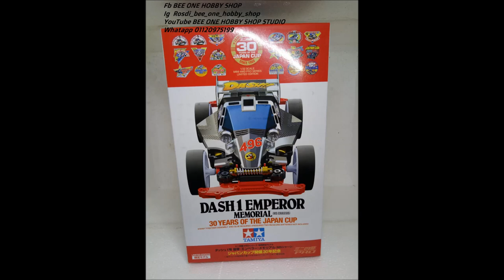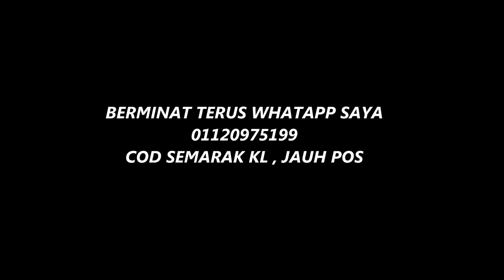Memesang Tamiya mini 4wd shadow shark / dan menjual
tamiya mini 4wd shadow shark
ori tamiya
menjual tamiya ori
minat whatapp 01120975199